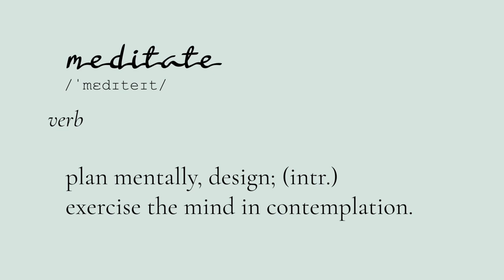Tiger Sighting India... Sariska National Park, Rajasthan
This is a vlog about the difficulties in sighting tigers at the Sariska Tiger Reserve in Rajasthan during the Indian winter.

No two days in nature are identical. We can never predict the sightings that we'll witness on any given day. During my first few tiger safaris, I would obsess about tigers. I'd be very disappointed if I didn't see any. I have learnt to enjoy the jungle, its trees, birds, and more common wildlife such as deer.

Please get in touch with me if you have any questions about photography, or if you would like to learn photography from me.

Wildlife photography gear

☀️ Canon 7D Mark II camera

☀️ Nikon AF-S Nikkor 200-500MM F/5.6E ED VR Lens

☀️ Tamron SP 150-600 mm Di VC USD G2 f/5-6.3 Lens for Canon

☀️ Tamron SP 150-600 mm Di VC USD G2 f/5-6.3 Lens for Nikon

Vlogging toolkit

☀️ Maono AU-A04 Condenser USB Microphone